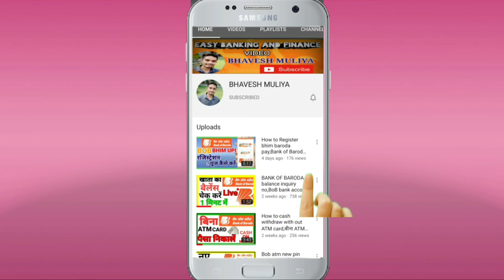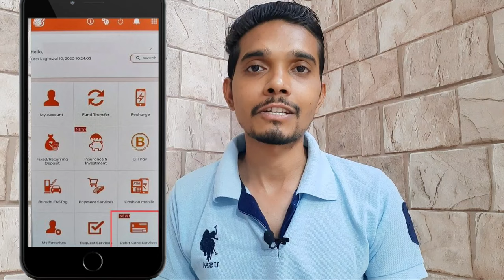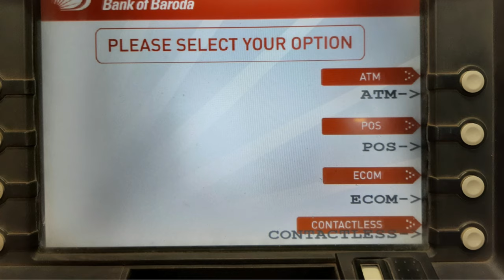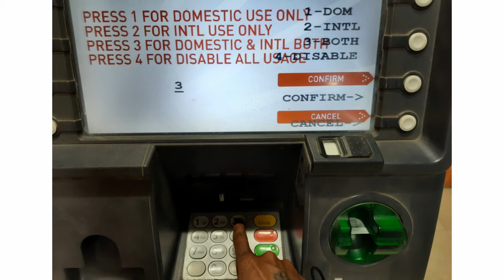How to enable Bob debit card online transaction|online transaction failed in bank of baroda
hi friend
in this vidio we have to discuss how to enable online debit card transaction in bank of Baroda
your debit card not working in online transaction we have solve this problem
bank of Baroda debit card transaction failed